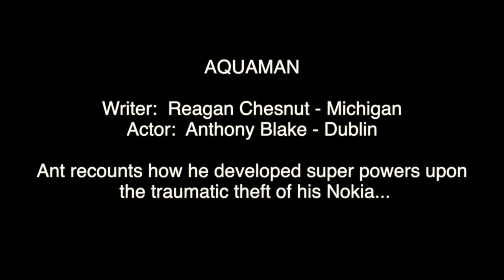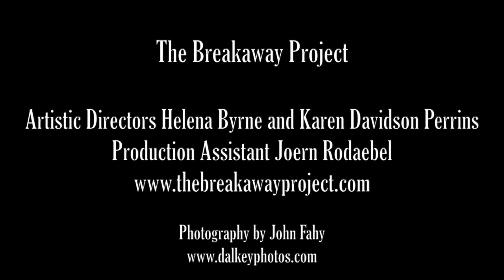Connecting Creativity Part II - Anthony Blake/Reagan Chesnut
As part of our mission, the Break-Away Project work toward creating links between Irish and American artists, regularly showcasing work by American artists here in Ireland and developing showcase opportunities for Irish artists in America. We are developing this project to test the boundaries of technology, using Skype to facilitate artistic collaborations that would otherwise not be feasible.

Five actors and five writers are selected in Ireland to take part in the project, while five actors and five writers based in America are also chosen.

Each Irish actor is paired with an American-based writer, and each American-based actor is paired with an Irish writer.

Actors have a Skype call with their writer, who then write a five minute monologue for the actor. This is new material written specifically for the actor, not previously composed work.

Irish Cast: Diana O'Connor, Evelyn Shaw, Anthony Blake, Sharon Skerritt, Melissa Nolan.

American Cast: Bridget Gabbe, Jon L. Peacock, Tyler McCauley, Andrew Mena, Ashley Downey